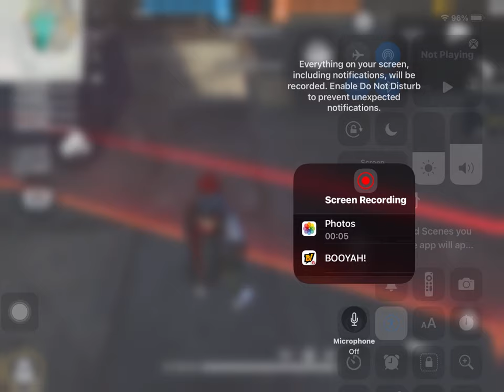Tatti💩gameplay after many weeks(caution the video may look very tatti💩because it isn’t edited).sorry